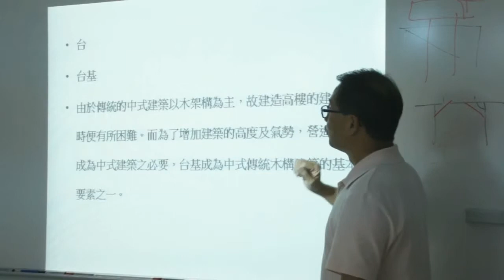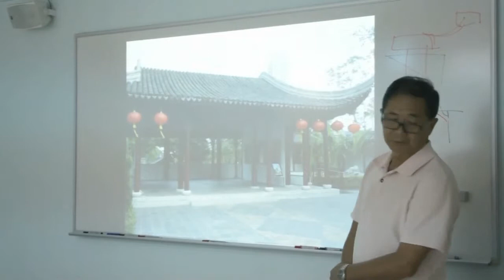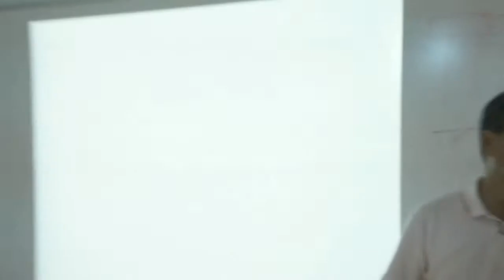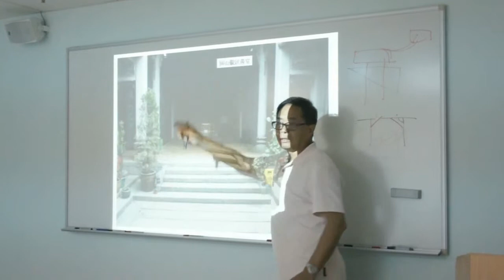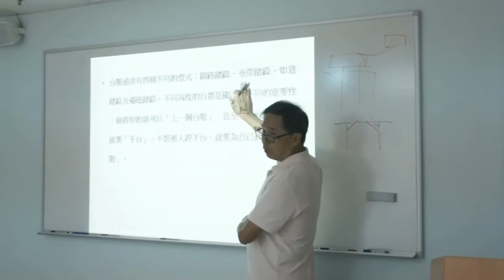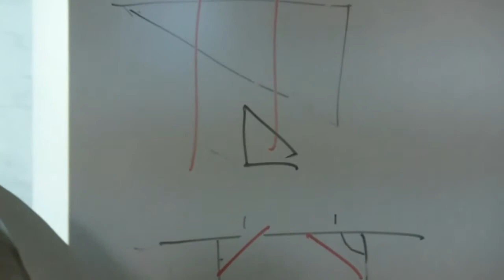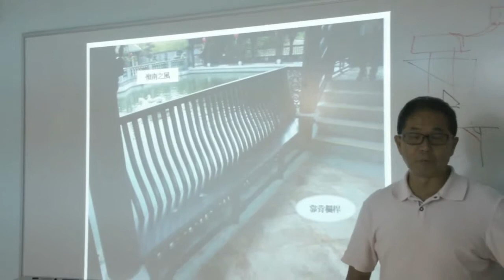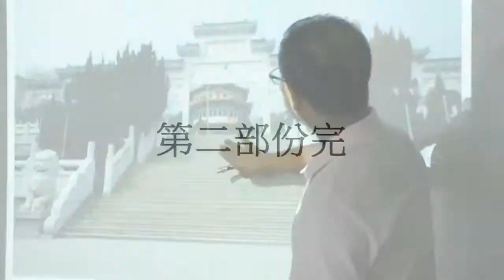圖釋香港中式建築講座：第二部份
講者：蘇萬興先生，第二部份：台、台階、欄杆及相關內容。